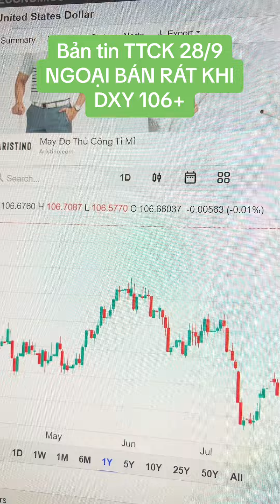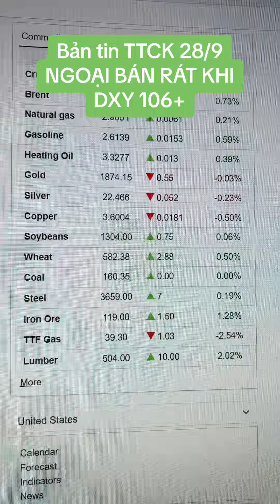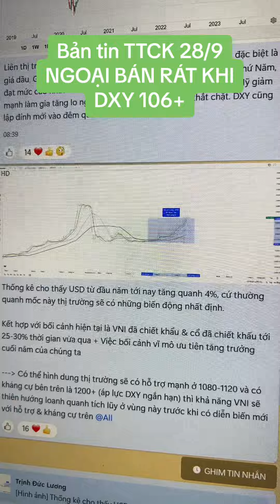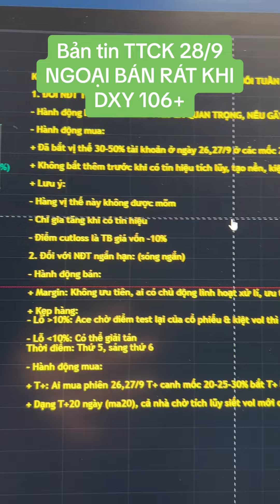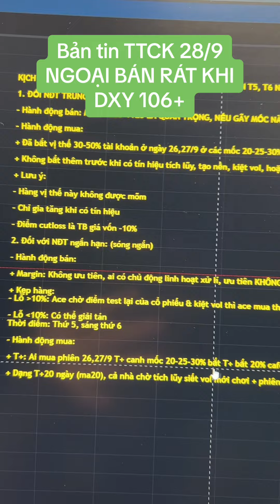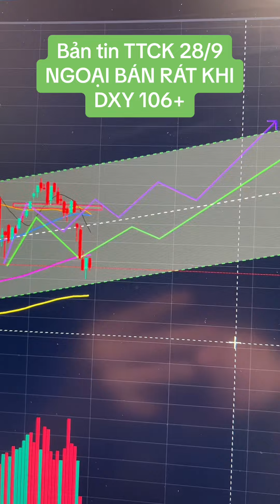Bản tin trưa TTCK 28/9 - Ngoại bán rát khi DXY 106+ | Anh Lương Vịt